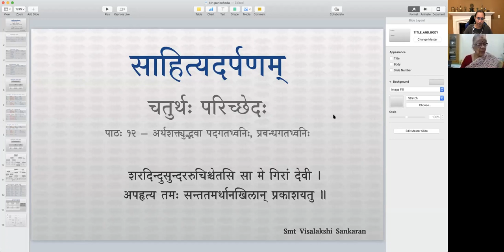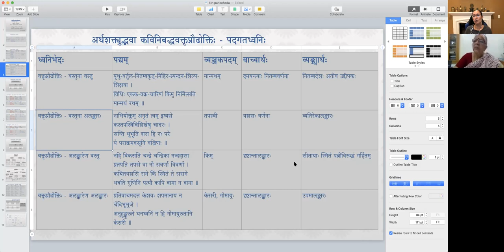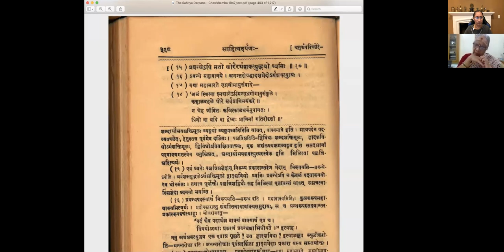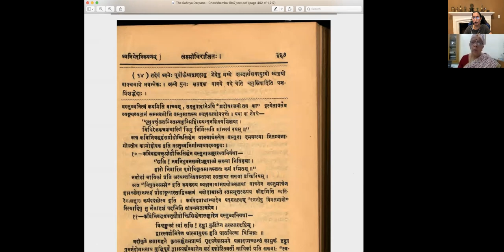साहित्यदर्पणम् - भागः ३ - चतुर्थः परिच्छेदः - पाठः १२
पाठः १२ — अर्थशक्त्युद्भा पदगतध्वनिः